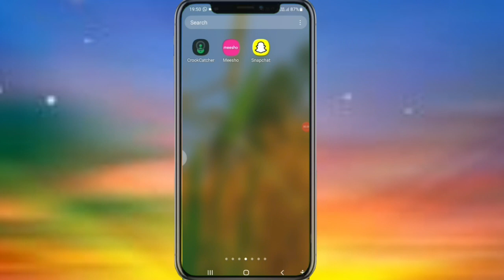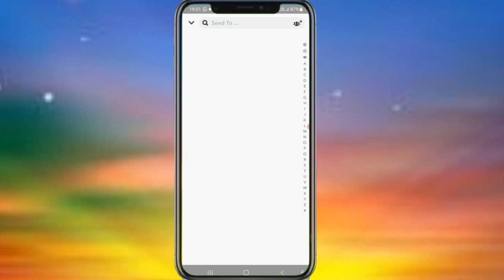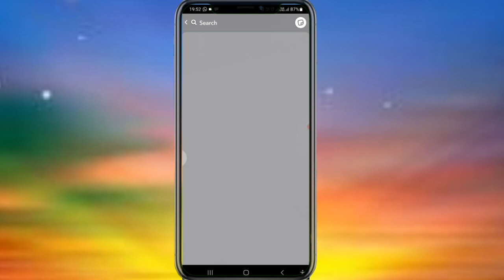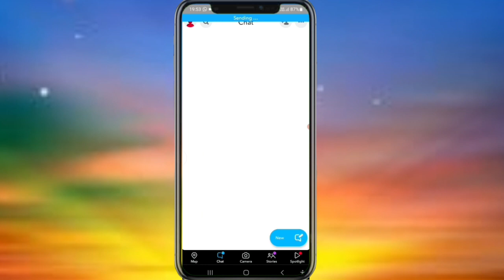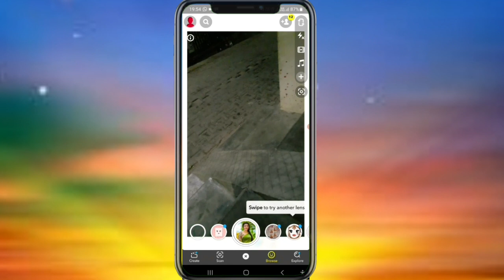how to save snapchat photos to your gallery | Snapchat photo save kaise kare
Hi

                                 Hello friends video mein bataya gaya hai aap Snapchat se photo apni Gallery Mein Kaise save kar sakte ho ummid hai aap sabhi ko yah video Kafi Pasand aaega thank u so much

Snapchat की Photo को कैसे Save करें Gallery me

 how to save snapchat photos to your gallery
 how to save snapchat photos to your gallery without them knowing
 how to save snapchat photos to your gallery without them knowing ios
 how to save snapchat photos to your gallery without them knowing android
 how to save snapchat photos to your gallery automatically
 how to save snapchat photos to your gallery directly
 how to snapchat photo save to gallery Snapchat photo gallery kaise laye
 Snapchat photo gallery me save
 Download Photo to gallery
 save to gallery
how to save snap photos without them knowing
how to save snapchat photos to your gallery how to screenshot on snapchat without them knowing
how to save snap pictures without screenshot
how to save snap pictures without notification
how to save snap pictures without notifying how to save photos to camera roll on snapchat
how to save photos to camera roll on snapchat without them knowing
save snapchat photos to gallery
how to snapchat photo save to gallery Snapchat photo gallery me save
how to save snapchat photos to your gallery how to save snapchat photos in gallery Snapchat photo gallery to save